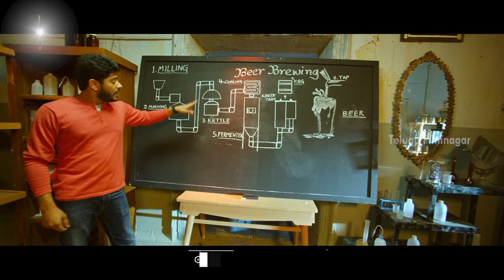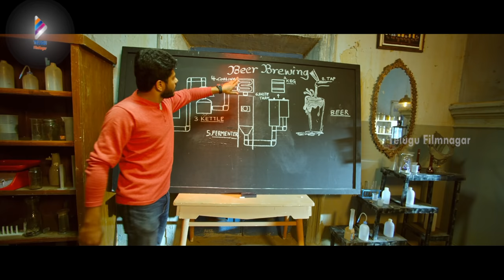Husharu Movie BEER MAKING Scene | Priya Vadlamani | 2019 Latest Telugu Movies | Telugu FilmNagar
Husharu Movie BEER MAKING Scene on Telugu FilmNagar. Hushaaru 2019 latest Telugu Movie ft. Rahul Ramakrishna, Priya Vadlamani, Tejus Kancherla, Tej Kurapati, Abhinav Chunchu, Dinesh Tej, Daksha Nagarkar, Ramya Pasupuleti and Hemal Ingle. Music By Radhan and Sunny MR. Directed By Sree Harsha Konuganti. Produced by Bekkem Venu Gopal.